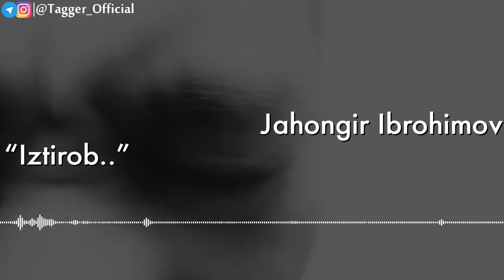Jahongir Ibrohimov - Iztirob (Hikoya)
🖤 Yana ham ko‘proq monologlar eshitmoqchi bo‘lsangiz, "Like" bosishni unutmang!..